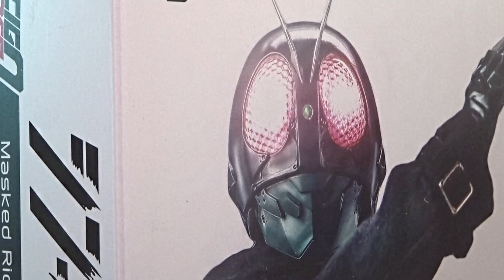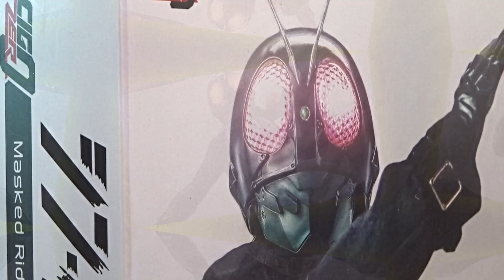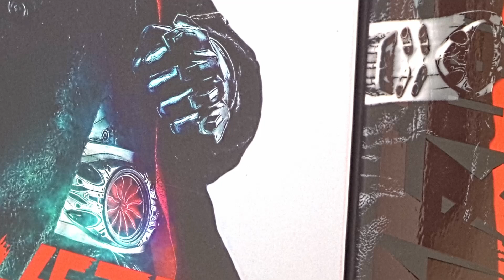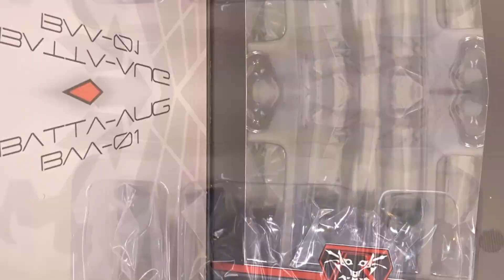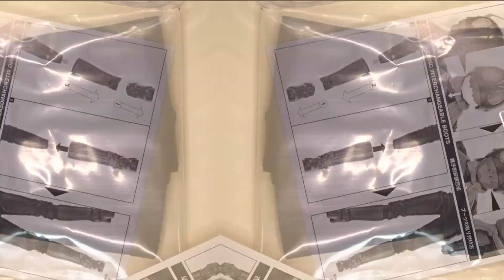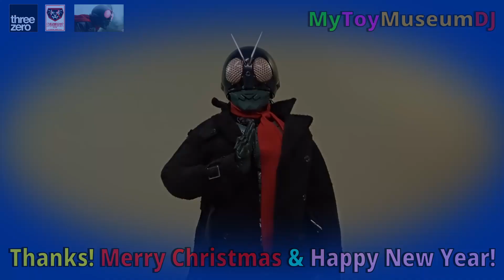Shin Kamen Rider (シン・仮面ライダー) Masked Rider - Threezero - Action Figure Unboxing & Review 👍😎👍🔥💪✨💪💖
1/6 scale Shin Kamen Rider Ich Go from the Japanese Tokusatsu movie by Threezero released in 2023. So awesome!!  👍😍👍💖✨🔥